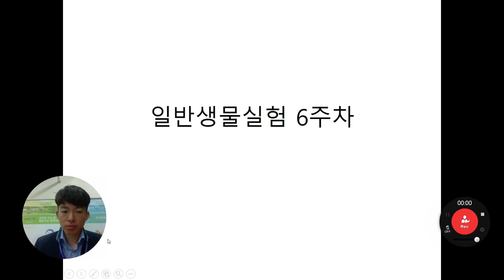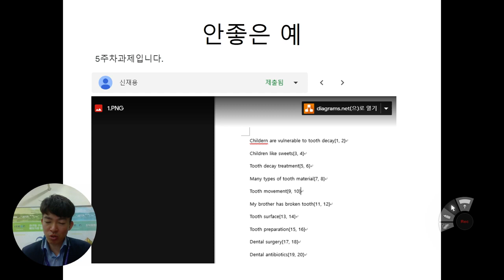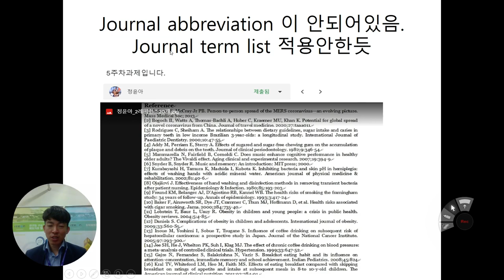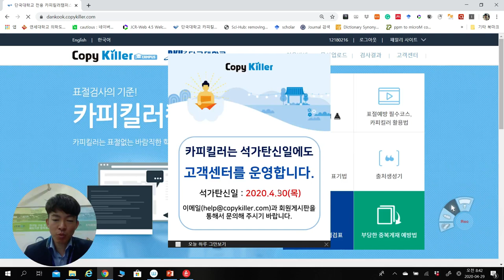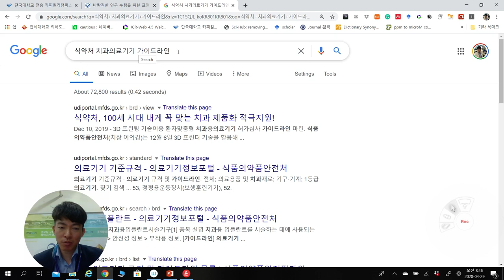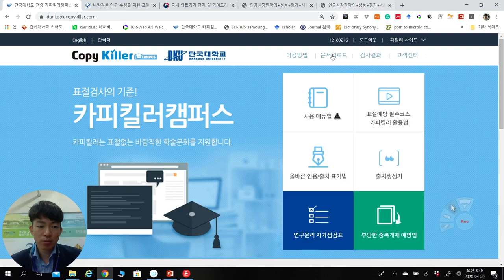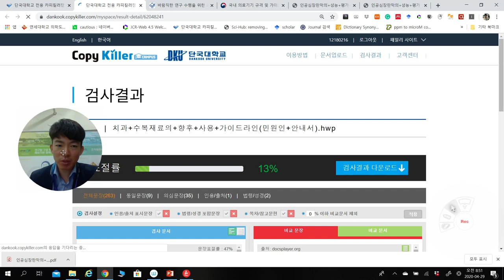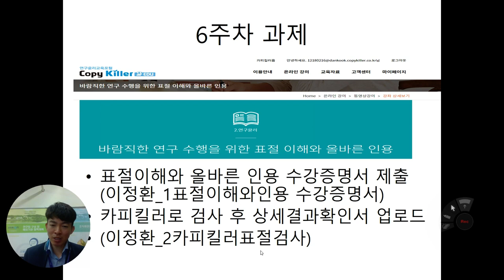일반생물학실험6주차_단국대_치과대학_2022_예과1학년_이정환_표절검사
Copy and paste - Improvement and para-phrasing  - No Plagiarism